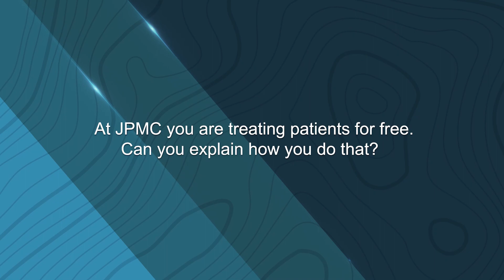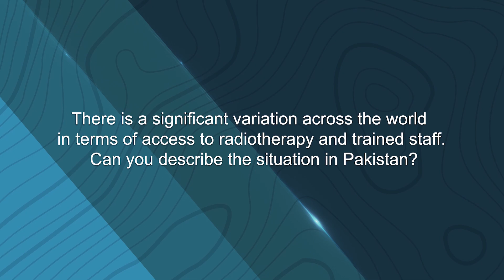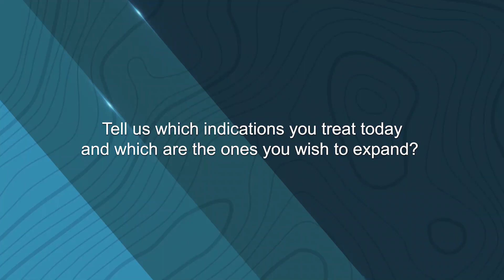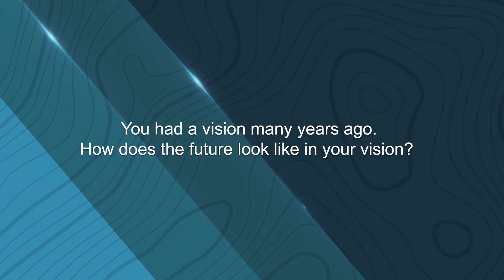Professor Tariq Mahmood: Radiotherapy in Pakistan and CyberKnife System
We sat down with Professor Tariq Mahmood from Jinnah Post Graduate Medical Center (Pakistan) to discuss his personal experience with treatment on the CyberKnife system, as well as the radiotherapy situation in Pakistan.